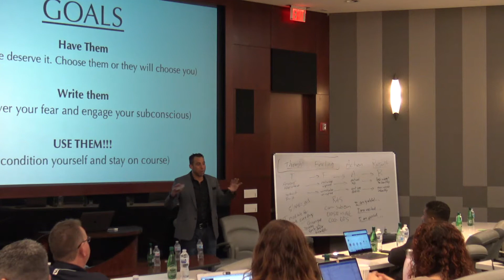Gratitude or fear. We choose.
Every single second of every single day we get to choose. Whether we like it or not,  know it or not or admit it or not...we choose.